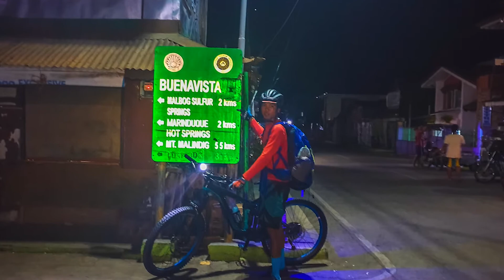Marinduque Loop: Part 5 - Poctoy White Beach-Mt. Malindig-Curba Grill & Restobar DV (June 8, 2019)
After Maniwaya Port, we proceeded to Poctoy White Beach Resort in Torrijos and then biked via the Buenavista - Lipata - Dampulan - Tigwi Rd. This is a longer route passing along the southern tip of Marinduque but has fewer uphill sections compared to the Marinduque Circumferential Rd. We circled the foot of scenic Mt. Malindig on our right side while enjoying the sea view on our left and then continued biking on our way to Brgy. Uno in Buenavista. We ended our day with dinner at Curba Grill & Restobar.